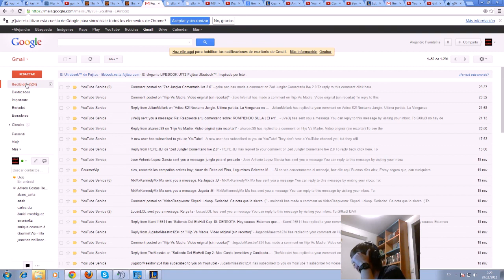Trolleando a Pdeimos ## 1 [ Shaco Junglisas ]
Primer capitulo de mi nueva serie de la cual sacare como normal un capitulo a la semana. Se basara en un trolleo a alguien durante una partida. Puede ser a un conocido a un desconocido a un suscriptor... pff... monton de variedades. Normalmente el que sale como trolleado no le suele gustar esta seccion y le da a dislaik xD.

Gracias.